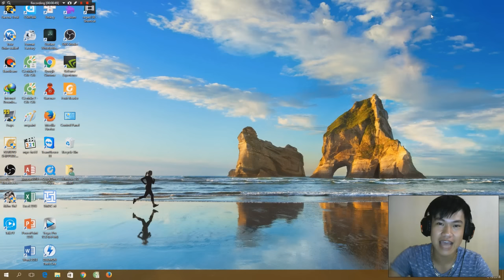[ Bình Luận CF ] 3z Cá Mập ( 3z Vip ) - Tiền Zombie v4